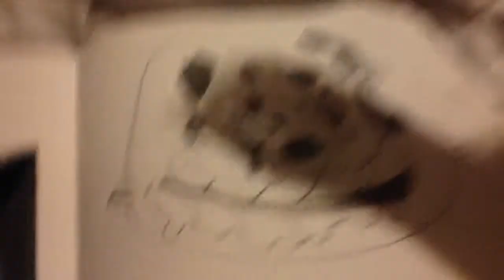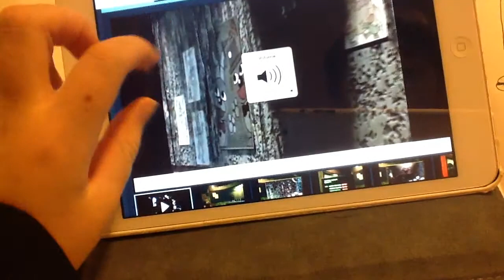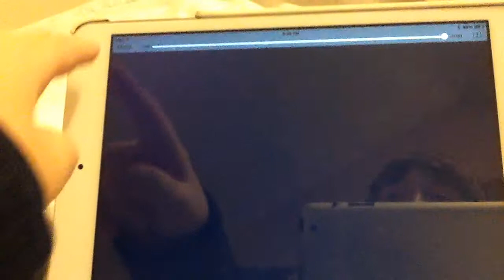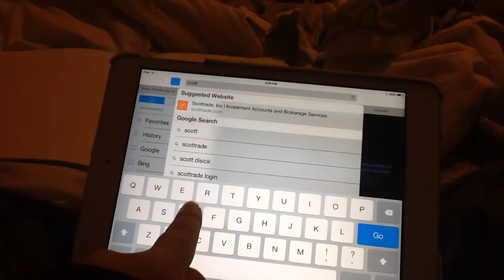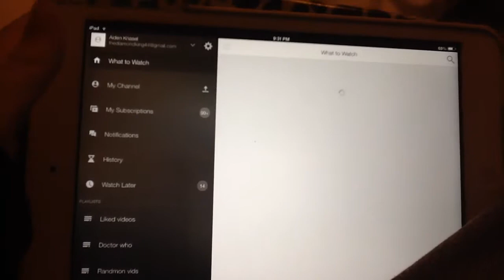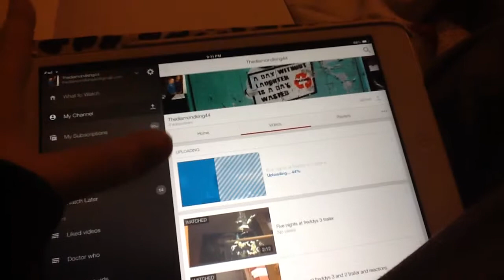Finishing of the (ugly) golden Bonnie face